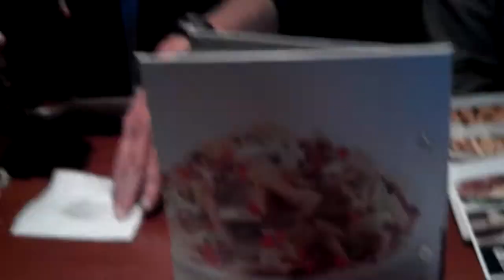December 6, 2011 11:27 AM